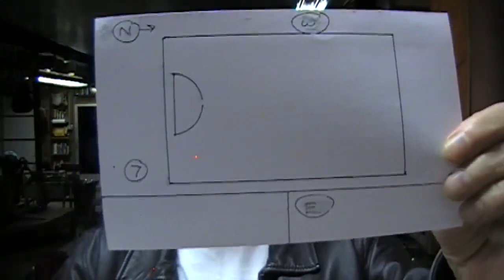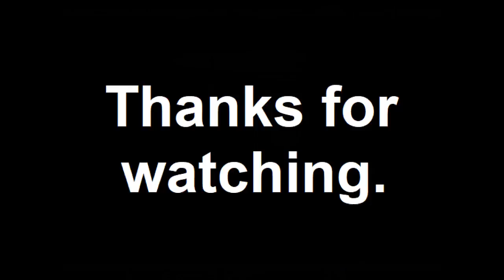No. 21 The Las Vegas Shooting: Shipwrecked On Loomer Island.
The Greaser Warhol Strikes Again!

If you'd like to contribute to the cause,
please send cash, checks, money orders,
gift cards to:

Eliminate The Middle Man!

Novel. A Nice Place To Live.

Novella on Kindle.  King Solomon's Time Machine.